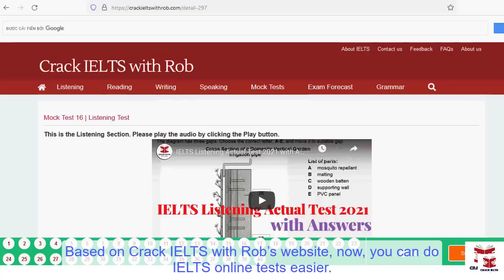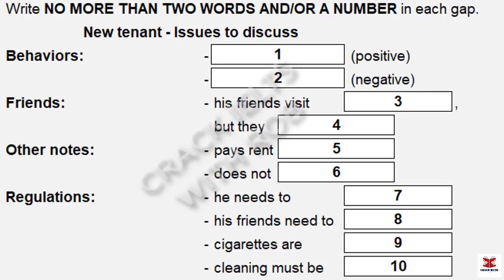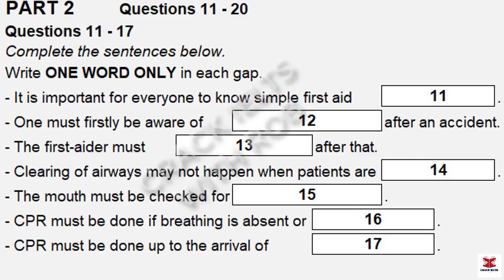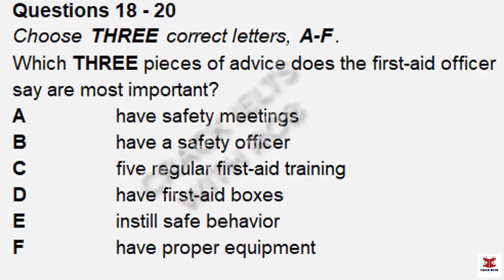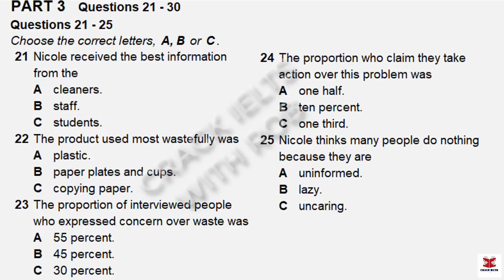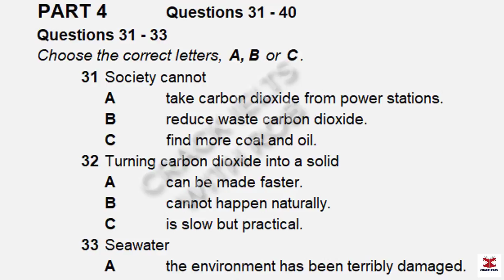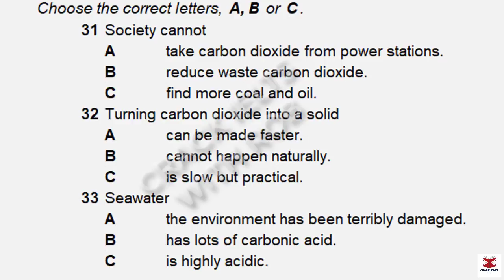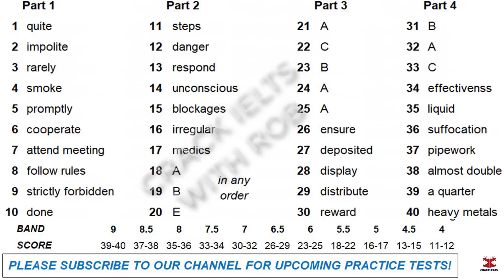IELTS Listening Actual Test 2022 with Answers | 15.09.2022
👉This Listening Test contains four Parts:
Part 1: A conversation between two classmates about a new tenant
Part 2: A talk given by a man providing information about the emergency first-aid tips
Part 3: A conversation between two university students about their research
Part 4: A lecture given by a lecturer, providing information about three problems of geosequestration